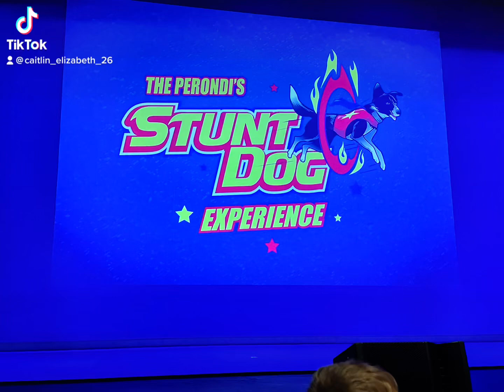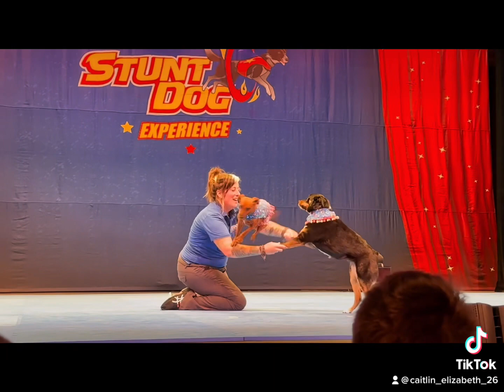Stunt Dog Show- High Point NC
Been following these guys online for a while. So happy to finally see them live! So fun and inspiring! Hope my dogs can become this good someday! ❤️👏🏻🔥💯